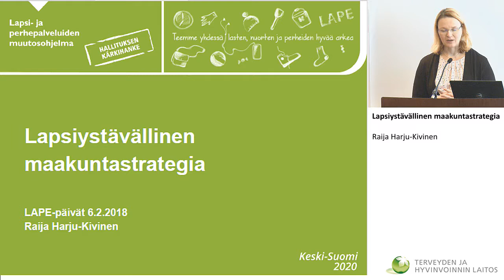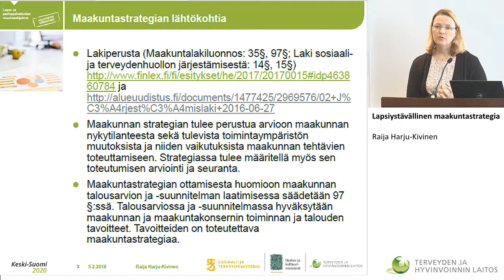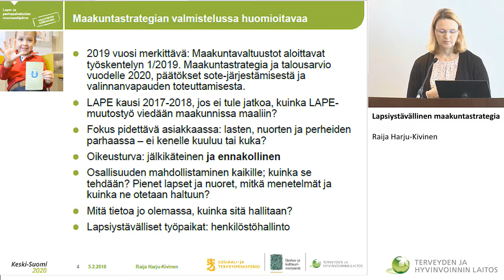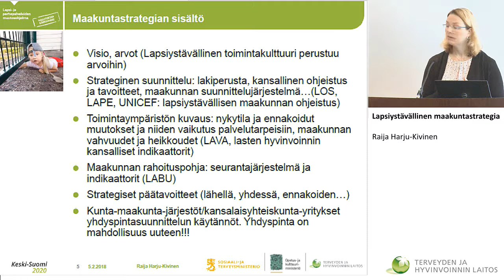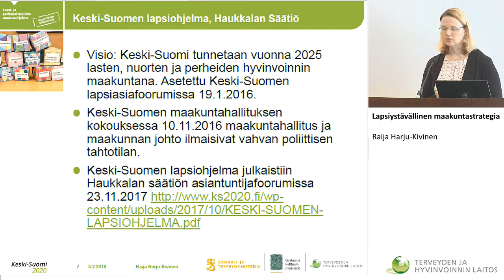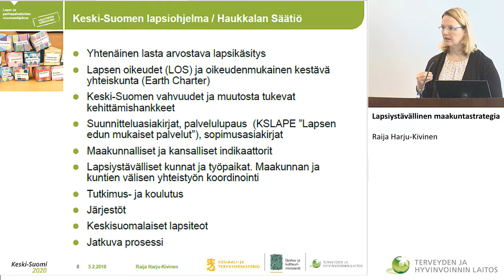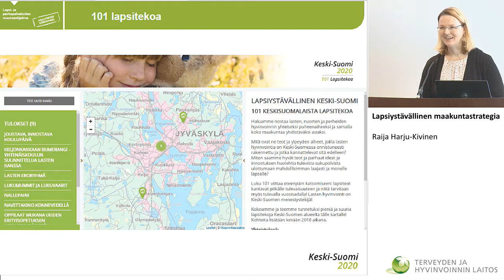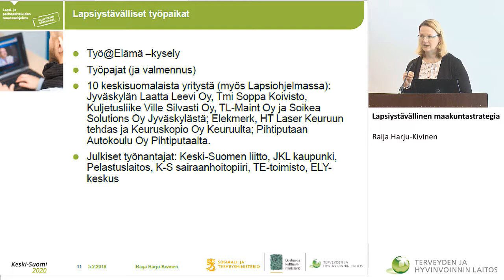Lapsiystävällinen maakuntastrategia, Raija Harju-Kivinen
Työpaja 1: Näkökulmia lapsiystävällisen maakunnan kehittämiseen ja ohjeistukseen